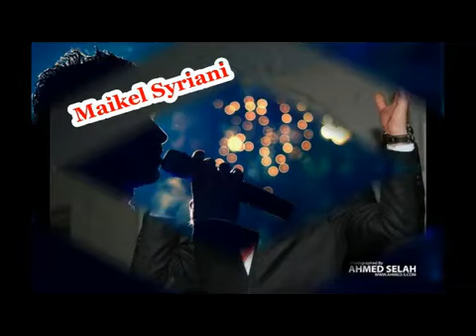فادي كارات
Maikel Syriani ❤️❤️❤️